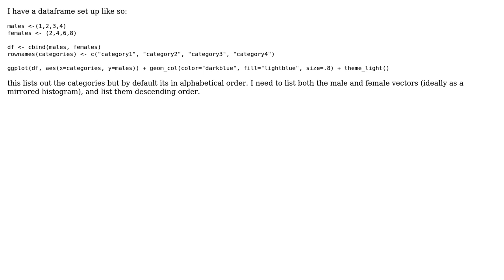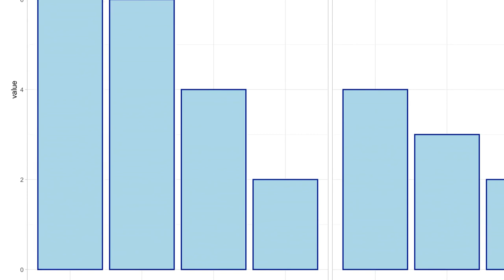How can I sort 2 categories in ggplots bargraph and sort them in decreasing order?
With thanks & praise to God, and with thanks to the many people who have made this project possible! | Content (except music & images) licensed under CC BY-SA | Music | Images & others | With thanks to user Ronak Shah user Jaigus and the Stack Exchange Network Trademarks are property of their respective owners. You are responsible for your own actions.